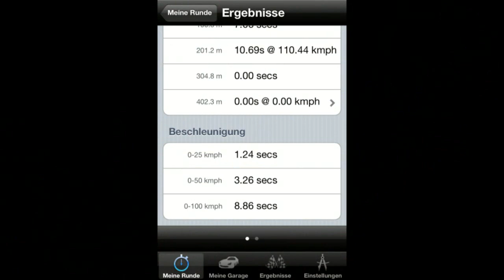0-100 BMW 123d Cabrio / Pocket Dyno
Es ging minimal bergauf, feuchte Straße, 10 Grad, Winterreifen, Tank 3/4 voll, zwei Personen im Auto, Traktionskontrolle an.